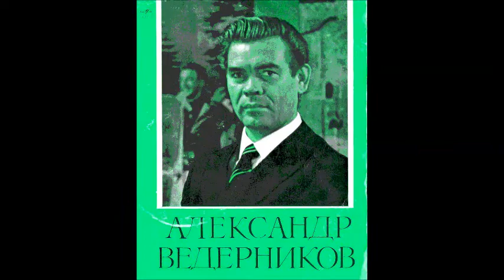Даргомыжский Пушкин О дева роза я в оковах Александр Ведерников